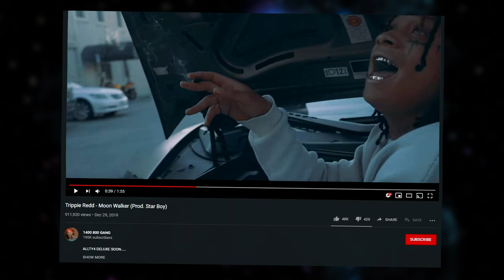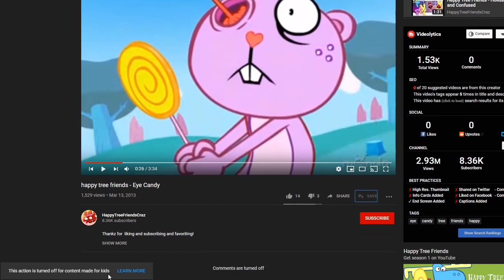Violence and Drugs are now considered "kids content"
Violence and Drugs are now considered "kids content". COPPA pressured YouTube into making this policy by 2020. And this is the problem it caused. Because of this rush, YouTube did not have the right things in place to make sure that content that is "for kids" is actually kids content. COPPA scared people into making all their content "for kids" so that they could not get sued for $42k. Now Violence like happytreefriends and music videos from trippie redd.

                                                    Music